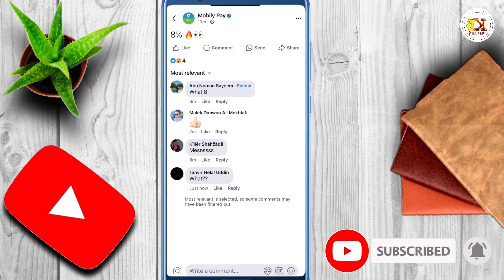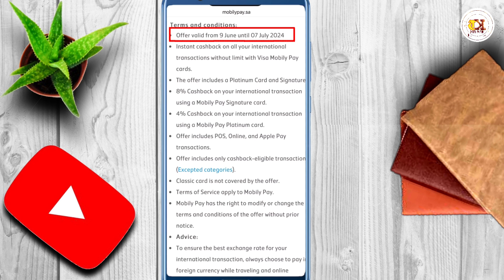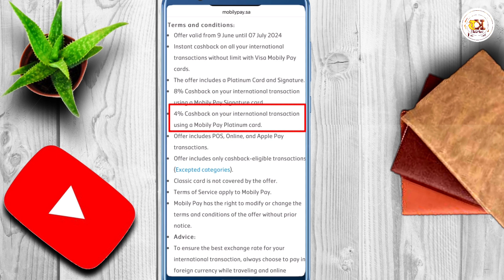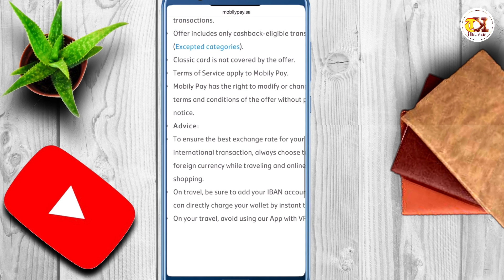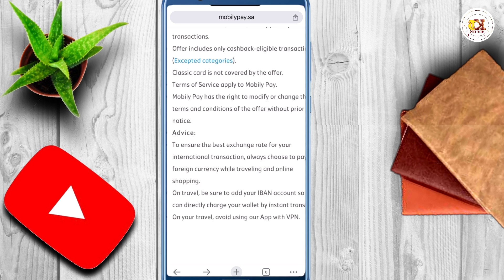Mobily Pay Cashback Offer With No Limitation | Use Mobily Pay Card And Get Cashback | TK HELPER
Mobily Pay Cashback Offer With No Limitation,is video main hum daikhn gay k ap mobily pay ka card use kr k kitna cashback lai skte hain.